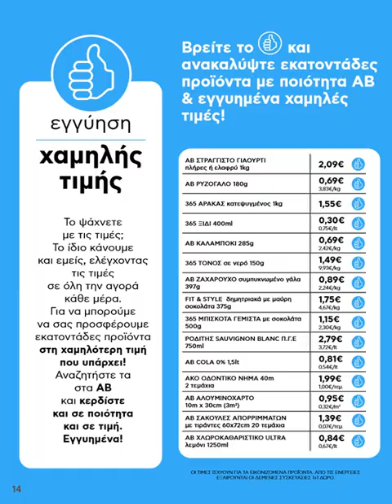ΑΒ ΒΑΣΙΛΟΠΟΥΛΟΣ: 25.02-03.03.2021 ΦΥΛΛΑΔΙΟ ΠΡΟΣΦΟΡΩΝ